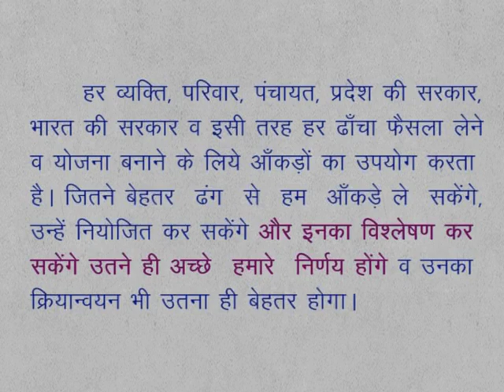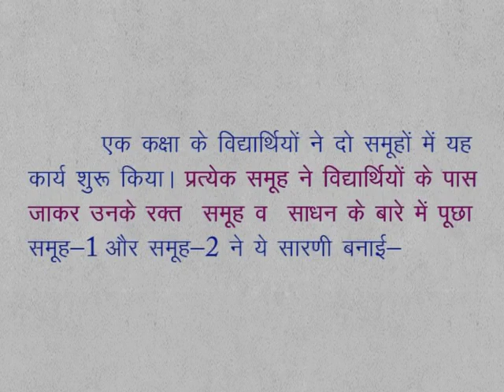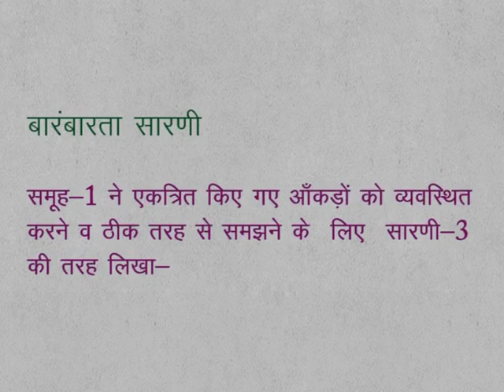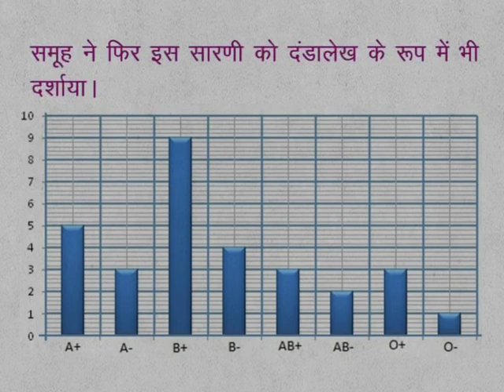CLASS 9th MATHS | CHAPTER 16 | DATA HANDLING AND ANALYSIS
CLASS 9th MATHS | CHAPTER 16 | DATA HANDLING AND ANALYSIS | STATISTICS |